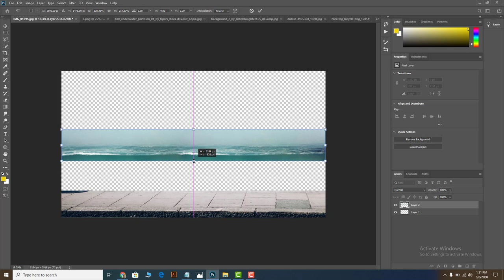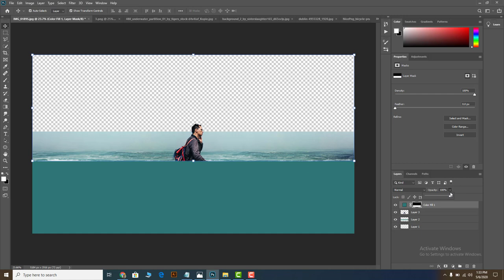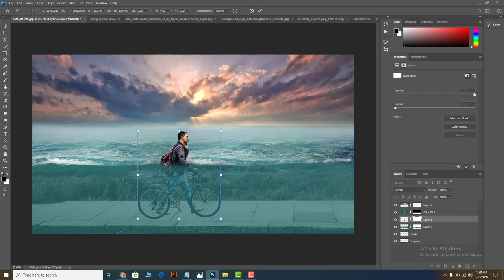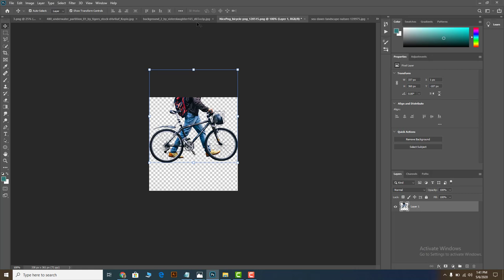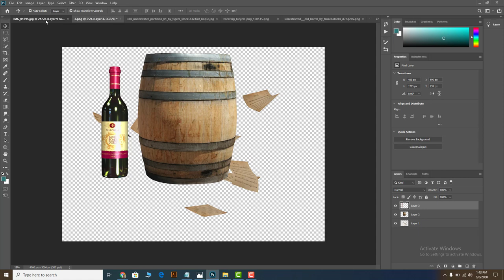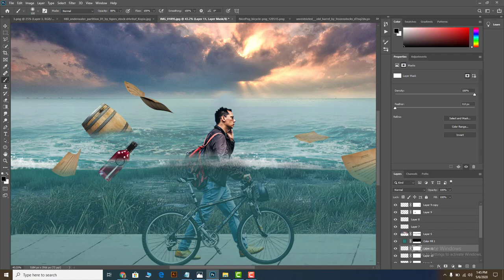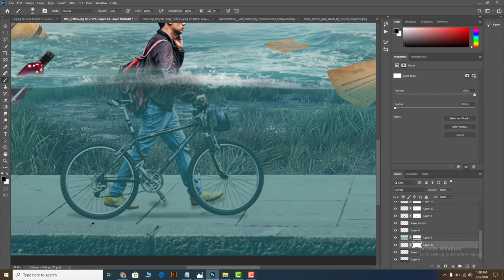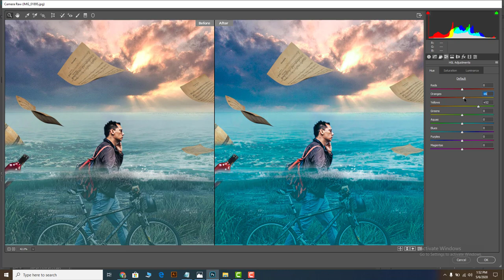Cycling in water Photoshop Manipulation | Photoshop tutorial 2020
Inspired By Rafay Cycling in water photo manipulation | Photoshop tutorial 2020

Image credit
Barrel image

How to create a FREELANCER account in 2020 | Why Freelancer? Urdu/Hindi V-03
5 Tips to bid on FREELANCER | how to bid on Freelancer | Urdu/Hindi 04